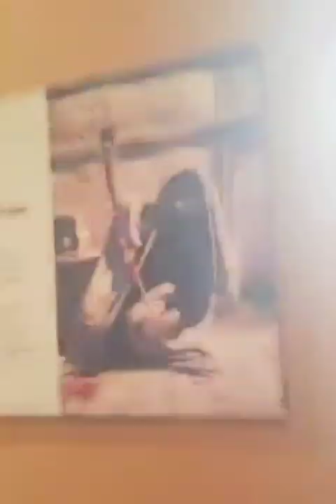أثار العراق في أميركا The effects of Iraq in America